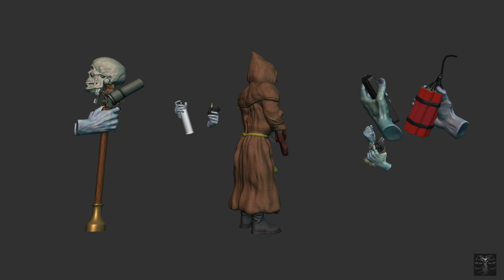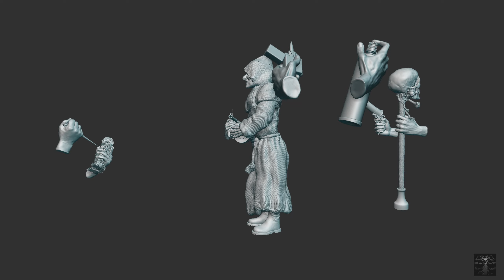Cultist & Caleb's weapons (Blood) 3d character sculpt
Elements from 1997 FPS PC MSDOS videogame from Monolith productions.
I began by modeling various fun weapons we can use in the game : not the usual one (shotgun, machine gun, rocket launcher), it would has been too long.
I concentrate on the original and fun ones as the lighter with the deodorant, dynamite with a controller, the voodoo doll, the magical staff with a skull, the flare gun.
Fun facts : I updated my usual human skull with to a more realistic one. The remote controller (it's actually not the original design but a modelisation of the Wacom remote controller for graphic tablet (which I don't really use).
The hands have been reposed from old studies I've done from 3d scans.
And finally done one of the opponent, a cultist with a Thompson gun. This evil monk is really ugly and it has been more difficult than I thought. Sprites from the game are small and low resolution so imagining the face was complicated. And finally I found that the original puppets which have been scanned and put in the game at this time, were really ugly too !